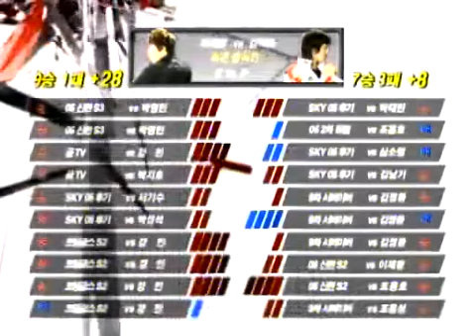29238 GomTV MSL 20070303 14r 2b 200k